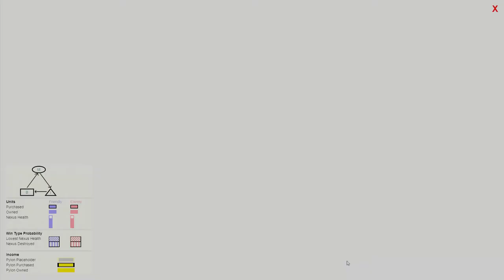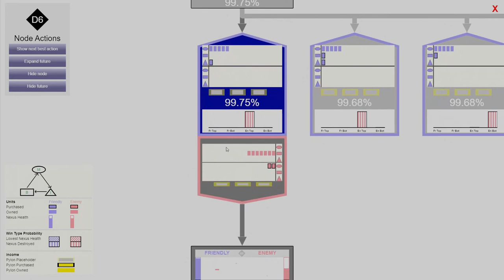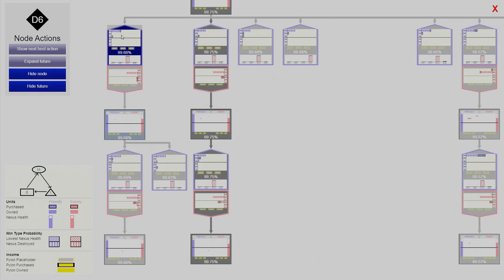E2-S1 Decision Tree UI - OSU XAI 2019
Lam's wonderful voice gives a brief overview of OSU XAI's 2019 Decision Tree UI